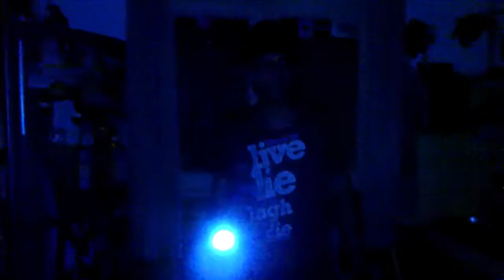I AM HERE (corto de terror)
Algo diferente a lo que se venia haciendo
Corto de terror, si te gusto compártelo...